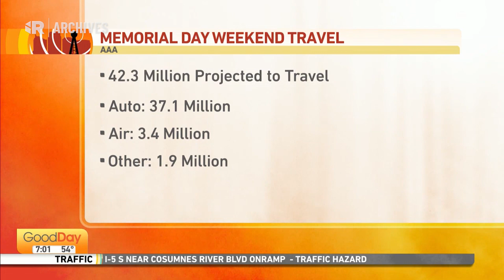KMAX - Good Day (Open) [26-MAY-2023]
Bring your team to our team. Join Broadcast Plaza today!

CBS Sacramento has two morning shows, the traditional CBS 13 Mornings and the extended Good Day Sacramento on KMAX. This video showcases the second part of the strip. Good Day used to start at 4.30 and even competed with KOVR for over a decade, but partially due to the pandemic the two stations merged their morning shows and last year rebranded the 4.30 to 7am block into a traditional CBS 13 Mornings in order to promote the national CBS Mornings.

On-air presentation surprisingly remains the same. Graphics is still the same fumes that has been on the air for years, music is still the theme that I have no idea where it comes from, and Beau Weaver stays as VO.

Anchored by Julissa Ortiz and John Dabkovich. Features a report from Rachel Wulff.

Station: KMAX-TV 31.1 (CW 31)
Market: Sacramento, California
Owner: CBS News and Stations (Paramount)
Date recorded: Friday, May 26, 2023

© KMAX-TV, Paramount